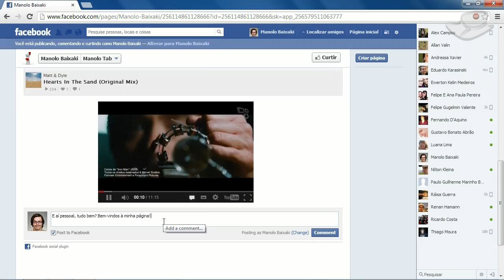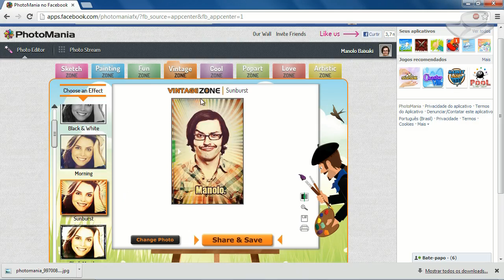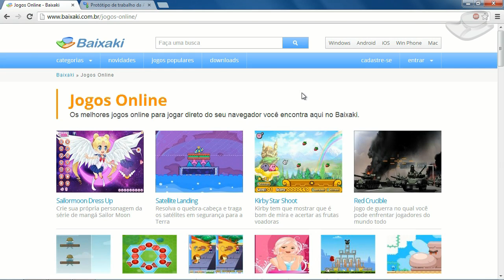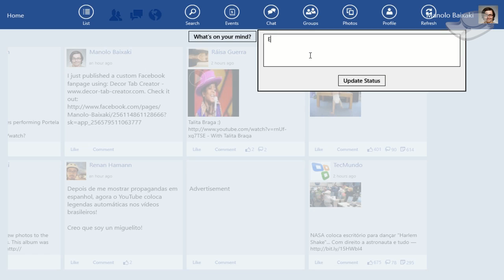[Dois Cliques] 005 - Melhores apps e jogos do Baixaki da Semana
Chegou a hora de conferir mais uma seleção semanal de programas, jogos e aplicativos para Windows 8. Confira!

Música por Audionautix